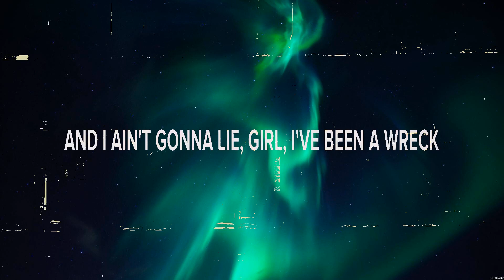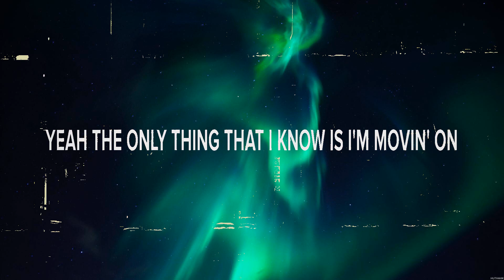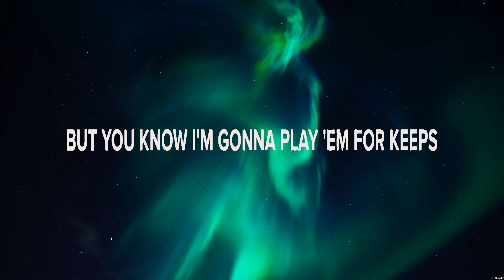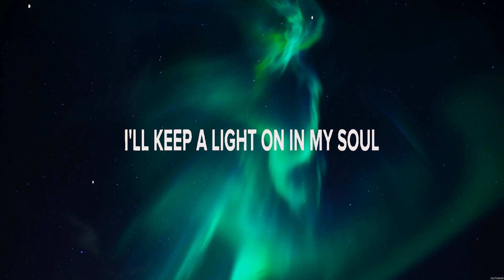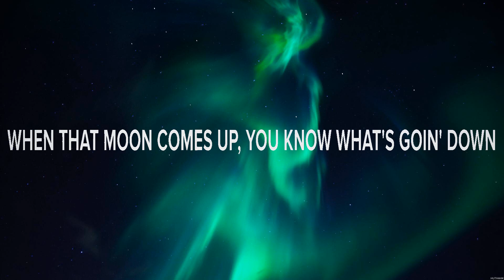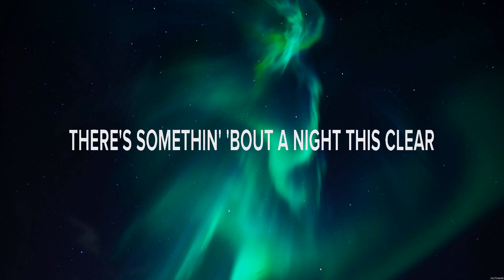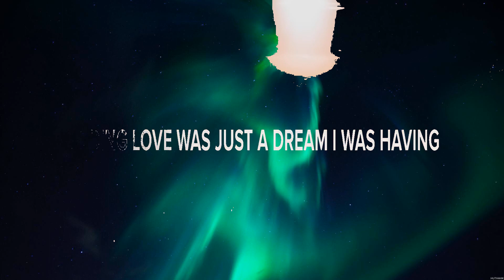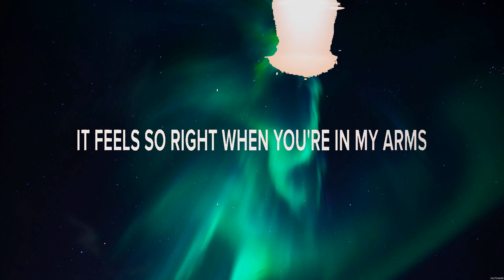Niko Moon Drunk Over You Lyrics Bluebird, Good Time, It's You 25 CROP #6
Niko Moon - Drunk Over You (Lyrics) Bluebird, Good Time, It's You_25

1. Niko Moon - Drunk Over You
2. Miranda Lambert - Bluebird
3. Niko Moon - Good Time
4. Lewis Brice - It's You_25